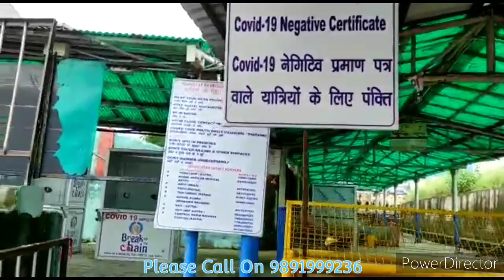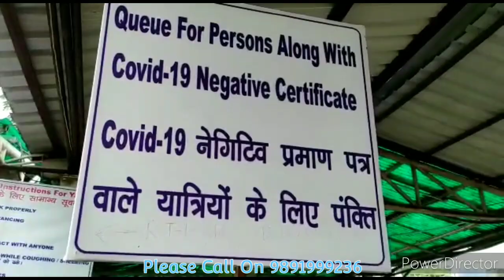कोविद गाइडलाइंस||कटरा स्टेशन🙏🏼वेक्सीन या RTPCR रिपोर्ट??क्या है यात्रा के लिए जरूरी|सम्पूर्ण जानकारी